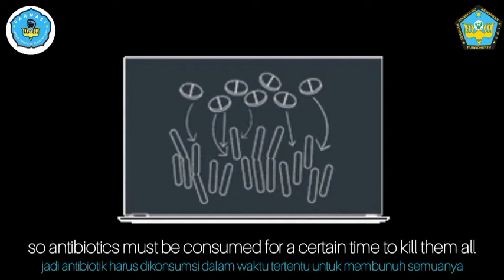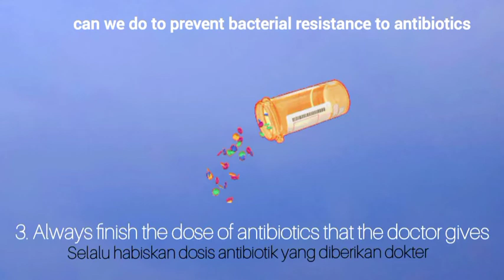Misuse of antibiotics can lead to bacterial resistance, Penyalahgunaan antibiotik,resistensi bakteri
Group name :
1. Anggito Abimanyu
2. Samsul Riyadi

S-1 Pharmacy
STIKES YLPP Cirebon

Antibiotics are now a trend in the community in the treatment of a disease, then is it okay to take antibiotics continuously? And what happens if you take the wrong antibiotics?

Yuk simak penjelasan dari video ini,